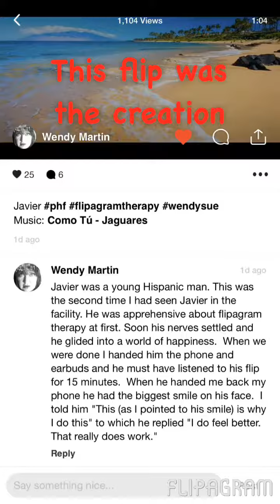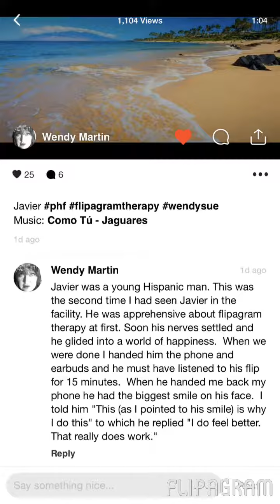Javier You Little Rascal